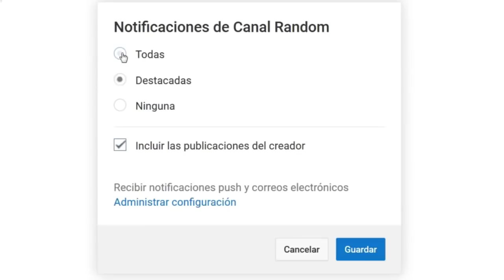ERRORES de películas THOR RAGNAROK Crítica y Resumen THOR 3 (UCM) MARVEL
Hoy hablaremos de La tercera entrega de Thor, la cual, más que una película de superhéroes parece una comedia. Thrawn y Pimpinelo Mostrarán sus errores al tiempo que hacen un resumen de ella.

Colaboradores